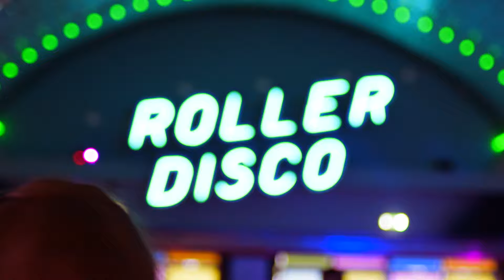FELICITYXMARGATE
With our girl Felicity Hayward jetting off to America, we took a trip down to Margate with our favourite ladies for some fun by the seaside!

Thanks to Niche UK for the trip and Stringer TV for filming our adventures